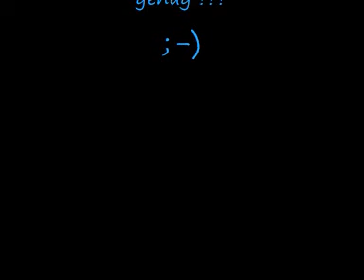cool jump in FORD FIESTA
Wie springt Jackie Chan doch immer so schön ins Auto ??? So sieht mein Versuch aus ...